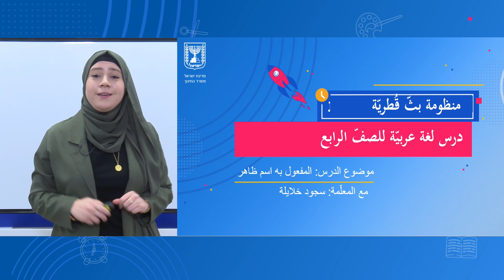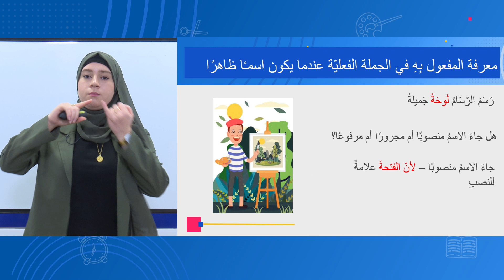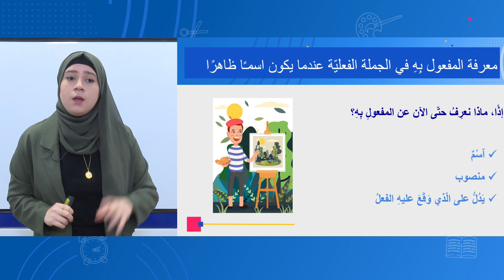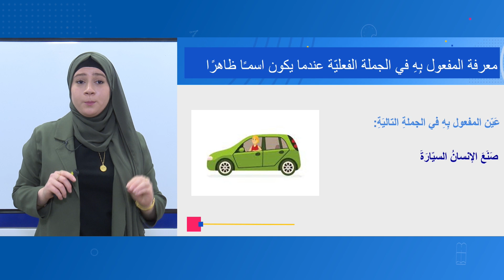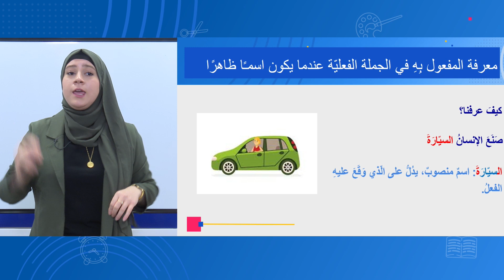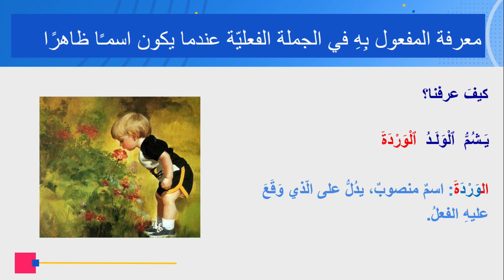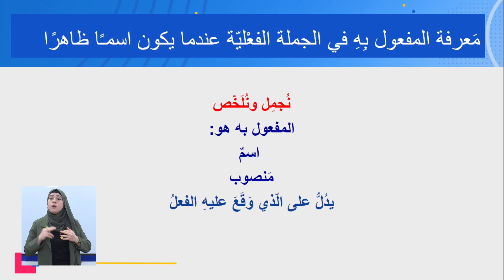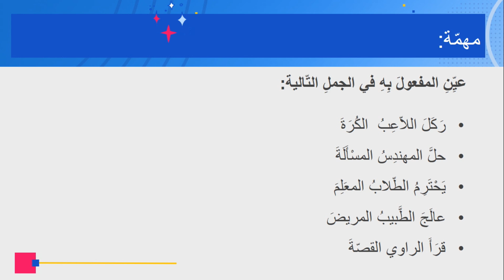الصف: الرابع، لغة عربية، 26.03.2020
المعلمة: سجود خلايلة